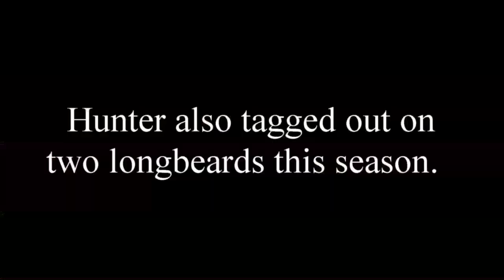Opening Day Spring Gobbler Season 2020 - Devon's Pa Turkey Hunt + Photos of Hunter's Two Longbeards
Leatherwood Outdoors 2020.  Follow Devon and her husband and cameraman Hunter as they setup in a blind on opening day of spring gobbler season in Pennsylvnania.  Its not long until several jakes come into range.  As soon as one gives Devon a good shot she takes it and drops the bird instantly.  The couple celebrate a great opening day.  Also, at the end you will see photos of the two gobblers Hunter shot off camera during the season. What we film with…

Editing software
Rifle Deer Hunting Gear
Ice Fishing Gear
Flintlock Hunting Gear
Bow Hunting Gear
Snake Hunting Gear
Mushroom Hunting
Bee Keeping Gear